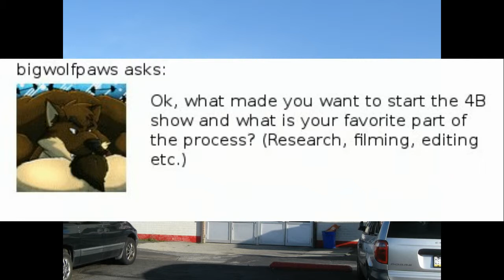4B #23: Q&A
A quick little Q&A with yours truly.